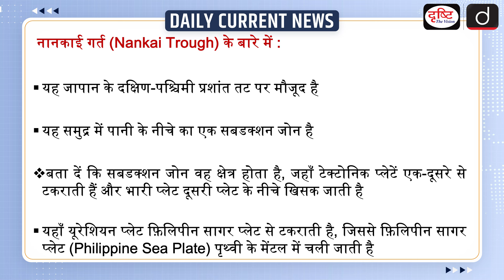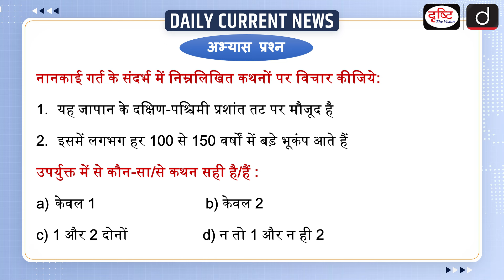Megaquake Advisory | Earthquake in Japan | Nankai Trough | UPSC - Daily Current News | Drishti IAS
Let us tell you that Japan's Meteorological Agency has issued a "mega earthquake warning" for the first time. This mega earthquake warning states that the possibility of a strong earthquake and a big tsunami in the Nankai Trough is higher than normal. This mega earthquake warning does not mean that a big earthquake will definitely occur during the specific period. Recently, a 7.1 magnitude earthquake has struck Kyushu Island in southern Japan, after which a tsunami warning has been issued.

1. Videos by Dr. Vikas Divyakriti

2. Concept Talk- By Dr. Vikas Divyakirti

4. Target UPSC Prelims 2024